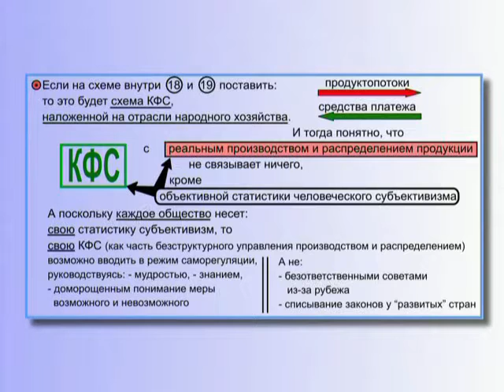Почему КФС с реальным производством и распределением продукции не связывает ничего? (§ 18.109)